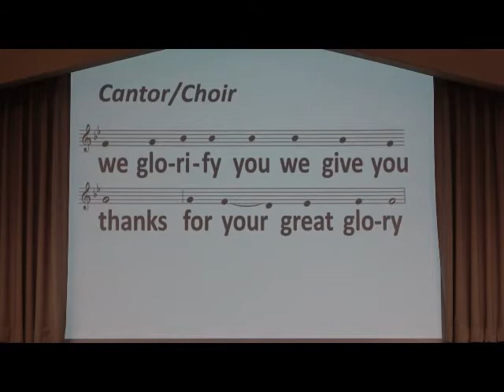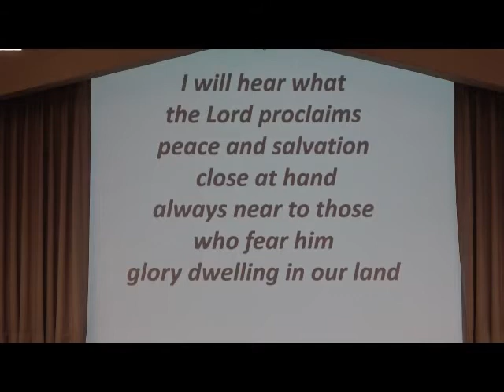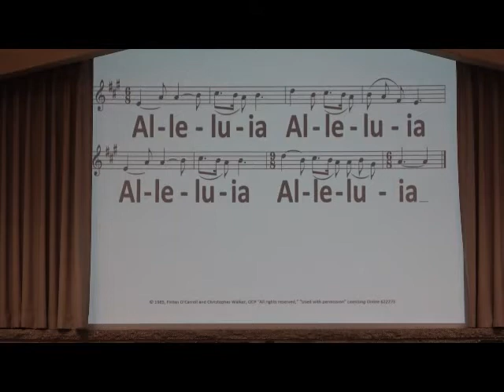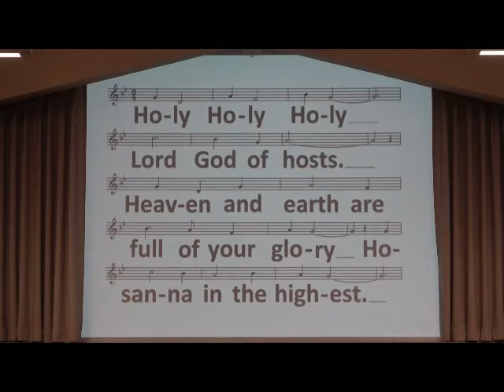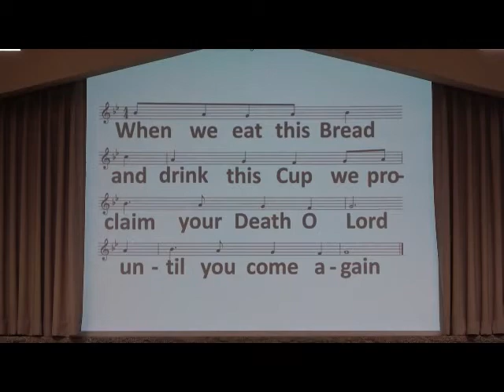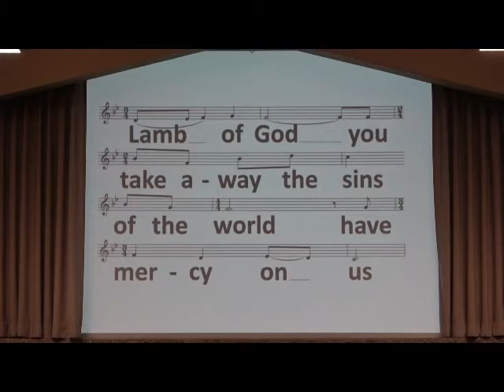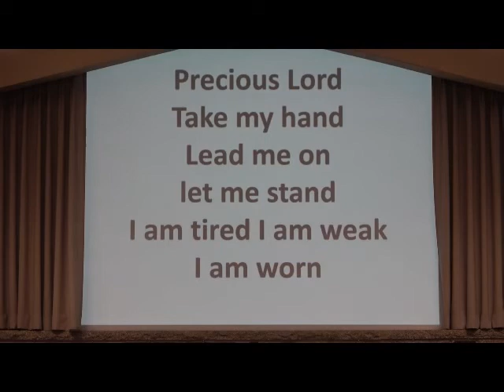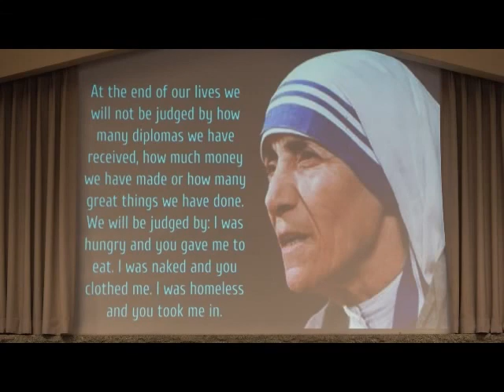Fifteenth Sunday In Ordinary Time service at the Church of St. Michael 2021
Fifteenth Sunday In Ordinary Time Sunday service held at St. Michael's Church on July 10th, 2021. Father Timothy Gapinski presiding.